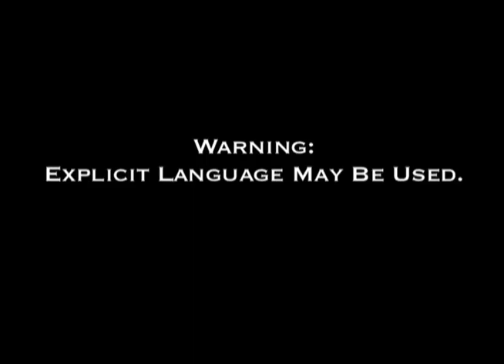1of4 National Product Live in Concert, Full Set from hCain Reaction, September 2008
1of4 - Full concert of National Product Live September 2008. Sounds great.  Full Set from Chain Reaction in Anaheim CA.,